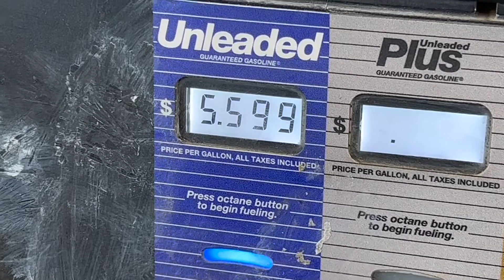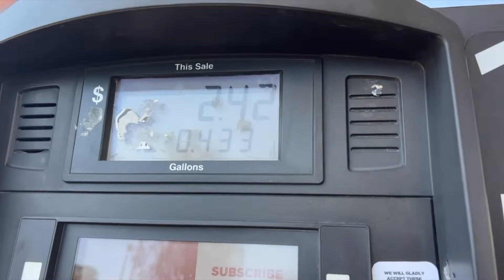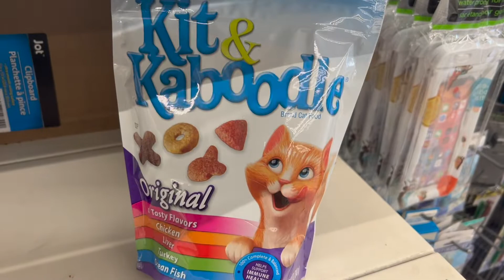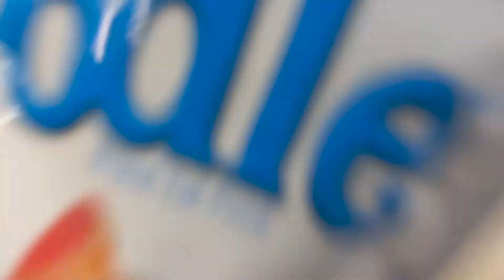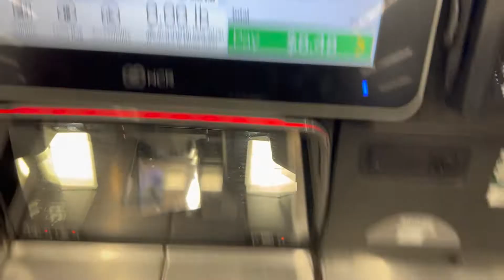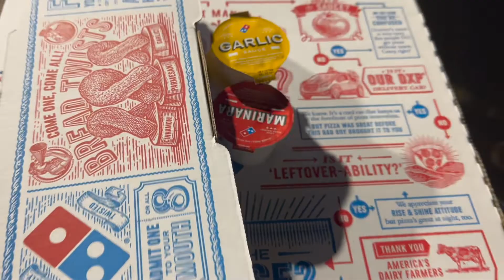DAY IN MY LIFE | Doordashing In 115 Degree Weather, FINALLY Getting A Car Wash, Store Runs!! 🚙✨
Todays video will be a chill day in my life! I don’t have too much planned but ima just bring y’all with me just in case!!

I really hope we can do this giveaway sometime next week! 🤞🏽😁

💖ROAD TO 1.5k HEARTS LOADING♥️

I WILL HAVE TIME STAMPS IN (EVERY VIDEO) JUST IN CASE YOU WANNA SKIP TO A CERTAIN PART! 🤍✨

0:00 INTRO
00:58 VLOG
09:10 OUTRO

END OF YEAR GOAL  ➡ 1500✨

SILICONE COVER
WHITE RUG
GREY RUG
MIRCOPHONE SHOE

Age | 28
Favorite Color | Red & Pink
Birthday | 9/16
Location | Arizona🌴
Cameras | Canon G7X Mark II + iPhone 13 Pro Max
Music | Blue Boi / Arcade / By The Pool - Lakey Inspired / Investigations - Kevin MacLoad

UPLOAD SCHEDULE | SUNDAY & THURSDAY 9:00 AM MST 🌵✨